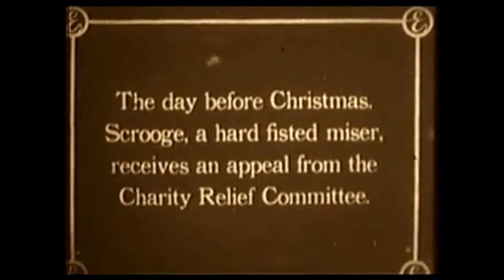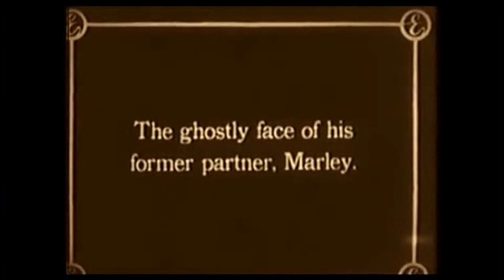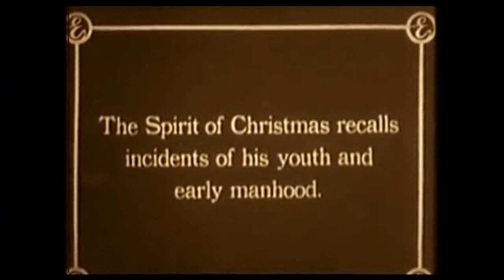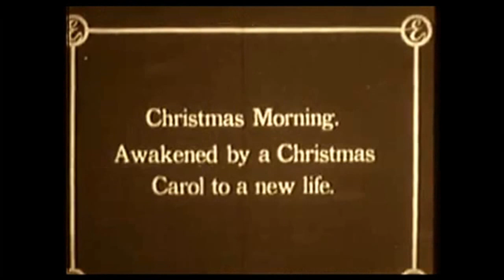The First Ever Film Version of "A Christmas Carol."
This 10 minute and 25 second movie is in the public domain (Creative Commons Public Domain Mark 1.0 licence). Release date was December 23rd, 1910. I wonder what the movie theaters looked like back then. Probably magnificent.

And you can download the book for free at the Gutenberg Project.